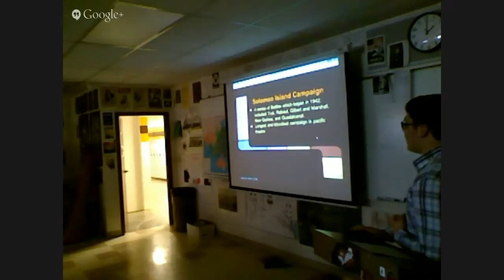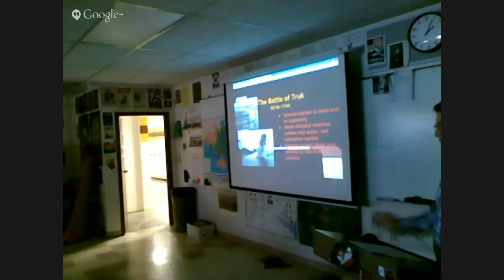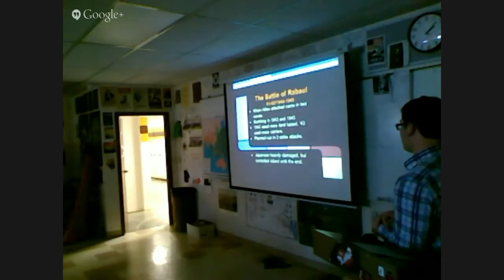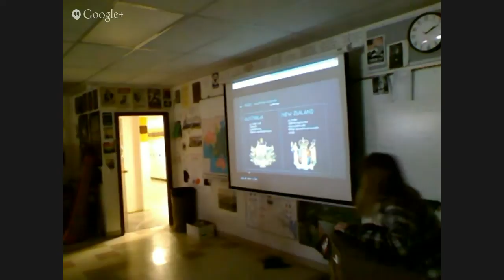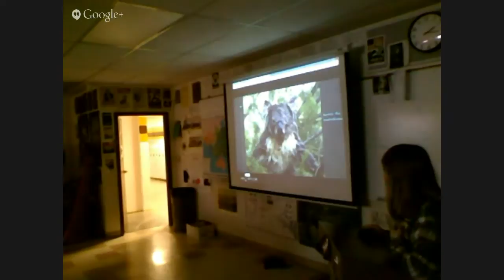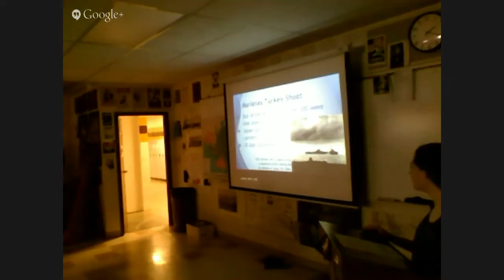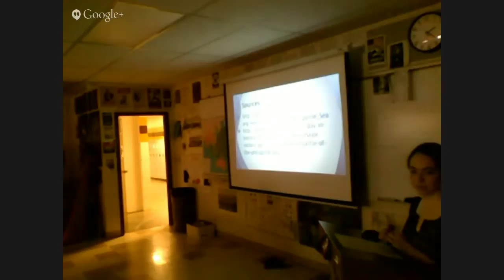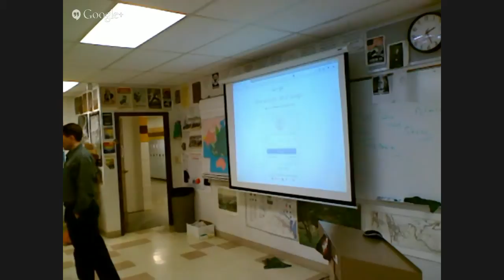My Edited Video